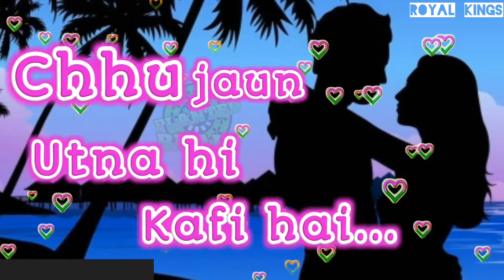𝐂𝐇𝐀𝐇 𝐍𝐀 𝐒𝐀𝐊𝐔𝐍 𝐀𝐒𝐌𝐀𝐍 || 𝐑𝐎𝐘𝐀𝐋 𝐊𝐈𝐍𝐆𝐒 𝐒𝐓𝐀𝐓𝐔𝐒 || 𝐖𝐎𝐍𝐃𝐄𝐑𝐅𝐔𝐋 𝐒𝐇𝐀𝐘𝐑𝐈 𝐒𝐓𝐀𝐓𝐔𝐒 || 𝐖𝐇𝐀𝐓𝐒𝐀𝐀𝐏 𝐐𝐔𝐎𝐓𝐄𝐒 𝐒𝐓𝐀𝐓𝐔𝐒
👉🏻 TITLE :-

𝕊𝕦𝕟 𝕡𝕒𝕘𝕝𝕚 || ℝ𝕠𝕪𝕒𝕝 𝕜𝕚𝕟𝕘'𝕤 𝕊𝕥𝕒𝕥𝕦𝕤 || 𝕎𝕠𝕟𝕕𝕖𝕣𝕗𝕦𝕝 𝕨𝕙𝕒𝕥𝕤𝕒𝕡𝕡 𝕤𝕙𝕒𝕪𝕣𝕚 𝕤𝕥𝕒𝕥𝕦𝕤 || 𝕊𝕙𝕒𝕪𝕒𝕣𝕚 𝕤𝕥𝕒𝕥𝕦𝕤 𝕊𝕦𝕟 𝕡𝕒𝕘𝕝𝕚 || ℝ𝕠𝕪𝕒𝕝 𝕜𝕚𝕟𝕘'𝕤 𝕊𝕥𝕒𝕥𝕦𝕤 || 𝕎𝕠𝕟𝕕𝕖𝕣𝕗𝕦𝕝 𝕨𝕙𝕒𝕥𝕤𝕒𝕡𝕡 𝕤𝕙𝕒𝕪𝕣𝕚 𝕤𝕥𝕒𝕥𝕦𝕤 || 𝕊𝕙𝕒𝕪𝕒𝕣𝕚 𝕤𝕥𝕒𝕥𝕦𝕤